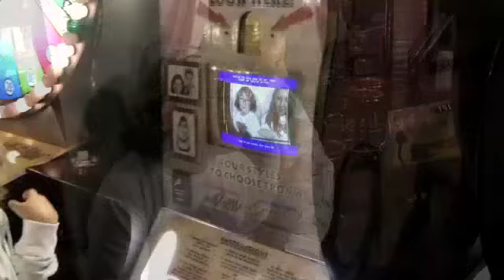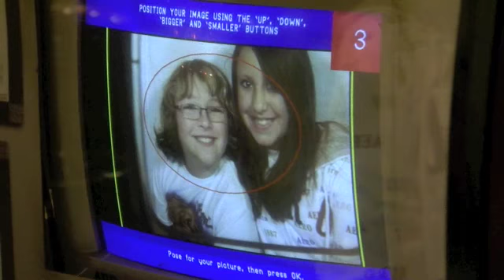Hailey's Birthday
Hailey's birthday at American Pie and Dave & Busters!